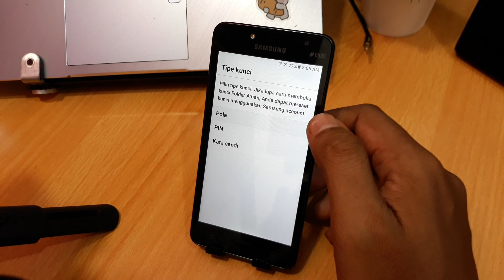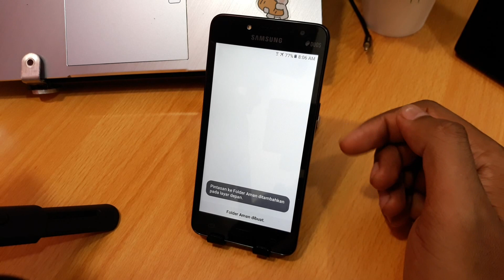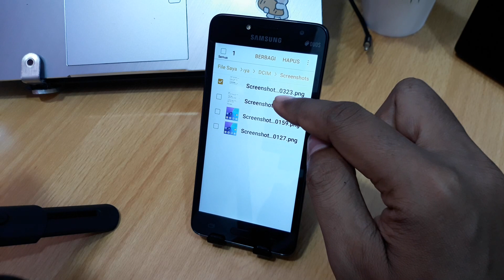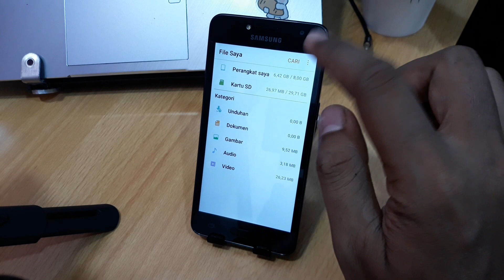Cara menyembunyikan video di hp samsung j2 prime